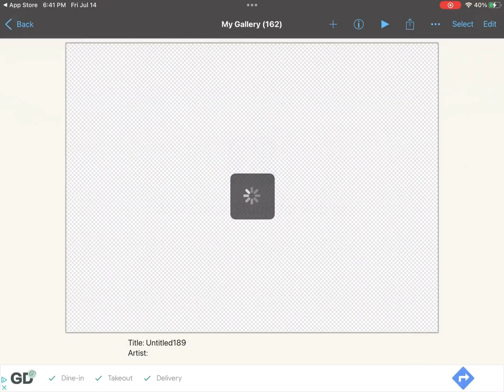Drawing is hard